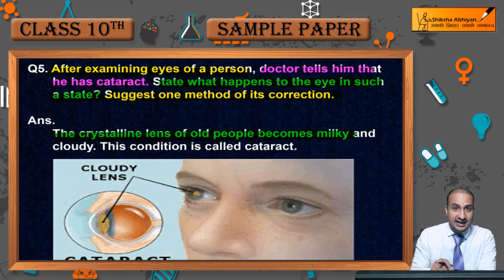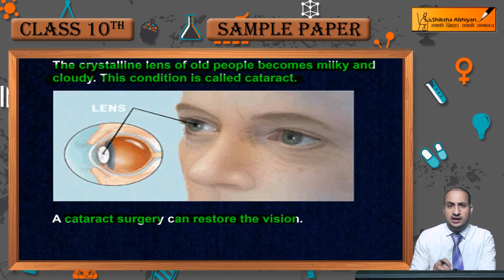CBSE Class 10 Physics Cataract and its Correction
In this video, you will get to know about the human eye defect Cataract and correction of cataract in the human eye.

It is a demo video from our ``10 year series`` of CBSE sample papers for class 10th Science. Our team of subject experts have designed 10 sample papers and solved CBSE last year question papers of almost every subject (Science, Maths, Physics, Chemistry, Biology and accountancy) for class 9th-12th. Our sample papers have been designed after an in-depth analysis of CBSE papers of last 10 years and changing pattern of CBSE examinations in the current scenario. It will help you to prepare for examination and to get good marks with the knowledge of key concepts. You can find all these papers with their solutions at our website and android app.